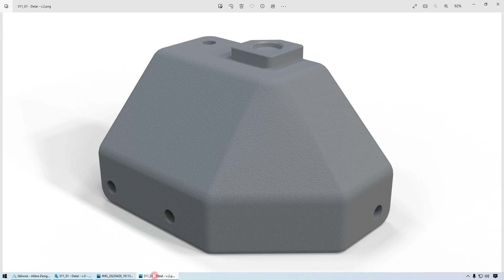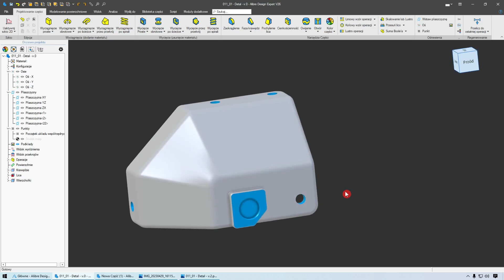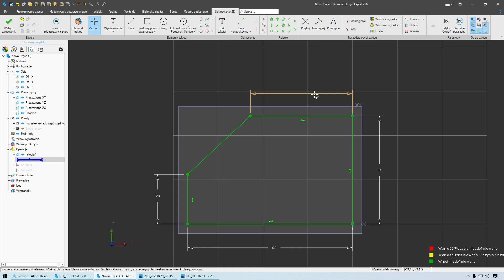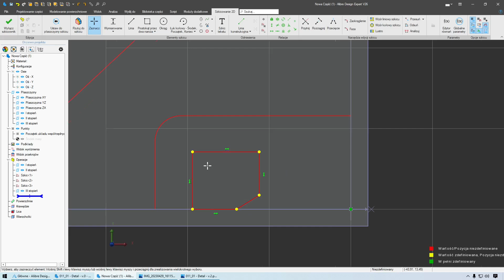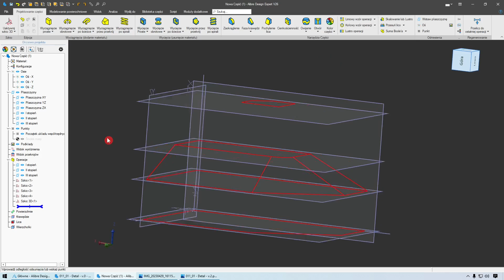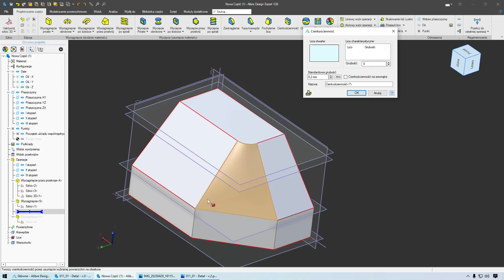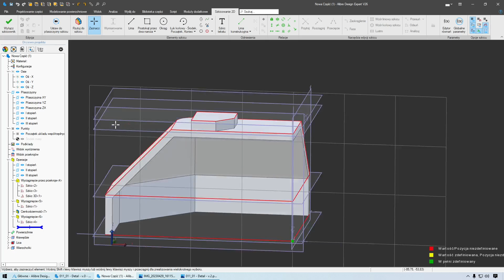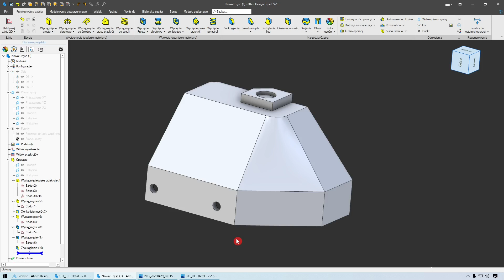[321] AlibreDesign - jak łatwo panować nad geometrią modelu 3D - kurs poradnik modelowania CAD 3D PL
Przedstawiam materiał będący odpowiedzią na prośbę o pomoc w wykonaniu modelu 3D, który w następnym etapie podlegał wydrukowi 3D. W tym przypadku poradnik wykonania modelu przedstawiam w programie Alibre Design. Warto zwrócić uwagę, co może być przydatne szczególnie początkującym, że przedstawiony sposób wykonania modelu, w wysokim stopniu ułatwia modyfikację wymiarową detalu.

Zachęcam do zapoznania się z ofertą firmy DATACOMP, dostawcy oprogramowania Alibre Atom3D oraz Alibre Design pod adresem na której też można znaleźć informacje na temat innego oprogramowania z branży inżynierskiej, lub na stronę która bezpośrednio odsyła do informacji związanych z programem Alibre.